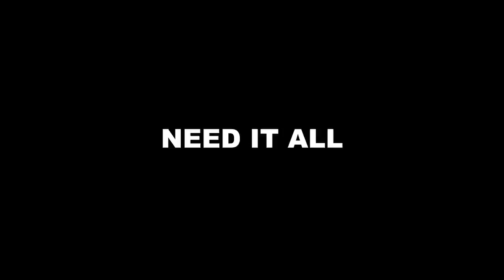cali cartier - NEED IT ALL [prod. cali cartier]